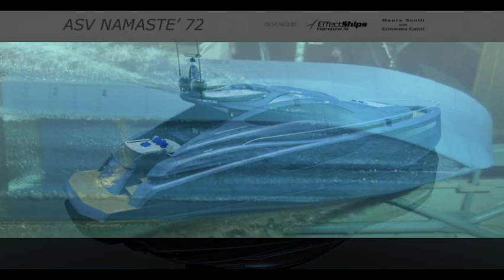The Air Support Hull Vessel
A European project is developing new Air Support Vessel (ASV) hull designs that allow watercraft to ride on a cushion of air to greatly reduce friction between the hull and the water, resulting in more hull speed for less power than conventional designs. The project is part of a EUR10,000,000 (approx. US$13,225,000) project funded in part by the European Union, the Norwegian Research Council and Innovation Norway, and Norwegian company Effect Ships International AS has recently completed tank-testing in Sweden of two ASV hull models.

 From the surface, the unusual hull configuration of the Air Supported Vessel is hidden (Image: Effect Ships International AS) Bottom view of an Air Supported Vessel hull undergoing tank testing (Photo: Effect Ships International AS) Air Supported Vessel hull undergoing tank testing in Sweden (Photo: Effect Ships International AS) The Air Supported Vessel uses a cushion of air to increase speed and improve efficiency (Image: Effect Ships International AS)
Getting a ship to move through the water is more difficult than it looks. Though it's very easy to move a floating object with the push of a hand that would be impossible to shift on land without a bulldozer, water itself has friction that even the smallest craft must work against. We think of water as being slippery, which anyone who has gone into a skid on a wet road can attest to, but as far as ships are concerned, it is actually quite viscous. It tends to stick to things like ship hulls and form a boundary layer that is dragged along with the ship like invisible seaweed. You can't see it, but it drags at the surrounding water and slows the ship down. This effect isn't noticeable on small craft going a low speeds, such as row boats, but in high-performance craft where every factor counts or in large ships were the effect is very large, it is very noticeable and very expensive in terms of speed and fuel consumption.

Also, when a conventional hull moves, it pushes the water ahead of it out of the way. We like to talk about a ship "slicing" its way through the water like a knife, but what is really happening is that the ship is pushing the water ahead of it. When the ship is going slowly, the water can easily fall off to either side, but as the ship goes faster, the water starts to pile up on itself until forms a wave. This wave swells and falls away constantly to form transverse waves along the hull that slow the craft down. Eventually, this effect becomes so large that the ship simply can't go any faster. Putting more power behind it just makes the waves bigger without any increase in speed. The limit is calculated by the formula Hull Speed = 1.34 * (LWL)1/2 where LWL is the length of the hull at the waterline in feet.

Put simply this means that the only way to make a conventional hull go faster is to make it longer, so that, all things being equal, a 50-foot boat will outrun a 30-footer. Of course, the friction also increases with size, so the two tend to balance out. These two problems, among others, puts a real limit on the design of maritime vessels and the only way around it is to abandon conventional hulls in favor of ones that either reduce the friction or the bow wave.

Boundary layers and hovercrafts

Reducing friction on a hull means getting rid of or reducing the boundary layer. Golf balls do this in the air with their dimpled surface that sets up currents that break up the layer, allowing them to fly straighter, while dolphins do the same in the water by altering their skin to form similar depressions when they swim at speed. This isn't practical for a steel-hulled ship (though some companies have tried using ridged rubber mats for the same effect), so Mitsubishi has developed a system for breaking up the boundary layer by blowing air bubbles under a ship's hull. This is a sort of air lubricant that makes the hull more slippery in water, but that's different from what Effects Ships International (ESI) is doing. Mitsubishi is trying to mitigate the problems of traveling through water. ESI is trying to avoid them altogether.
It's basically a variation on how speed boats work. Speed boats are able to blast across the waves far above their hull speeds because that is exactly what they are doing - blasting across the waves instead of through them. They use a planing hull that acts like an airplane wing that generates lift and raises the boat out of the water. With very little of the hull immersed, there's little or no bow wave and very little resistance, so the boat can go like stink.